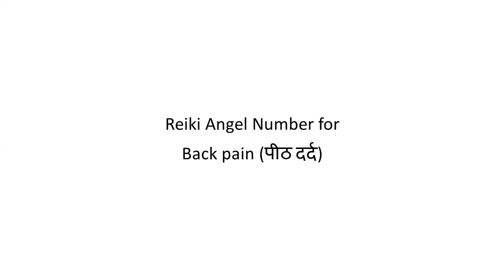Reiki Angel Number for Back pain (पीठ दर्द)